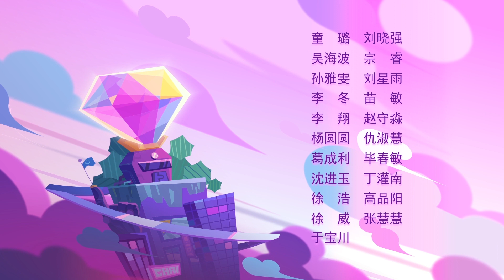正片 | EPS 32 | 迷你勇的勇敢传说! 终极秘密武器居然是他! | 超迷你战士 | Mini Mind Warriors | Kids Cartoons [ENG CC]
迷你勇被跌破眼王入侵大脑, 跌破眼王想要抢占迷你勇的身体, 却意外发现迷你勇的核心技能并不是勇敢, 而是永不认输!

《超迷你战士》世界观

为什么生活中总有那么多烦恼? 早上起不了床? 读书记不住? 在超迷你战士的世界里, 烦恼可不是自己造成的, 而是可恶的烦恼星人制造的!
作为国语搞笑动画片, 超迷你战士(迷你勇&迷你萌)会在每集故事中, 都会针对每个小学生都会遇到的烦恼, 利用正能量: 勇气能量与快乐能量, 帮助人类打败烦恼~